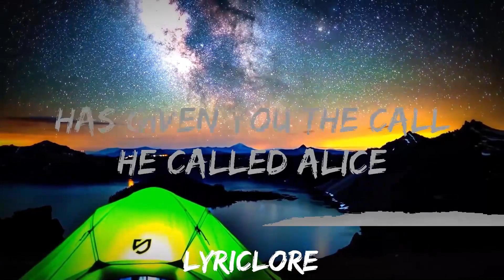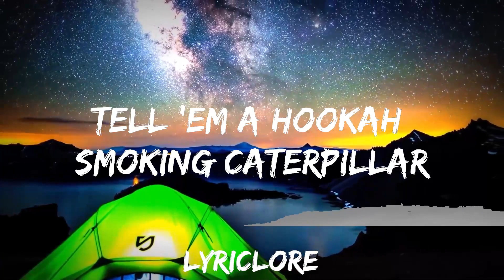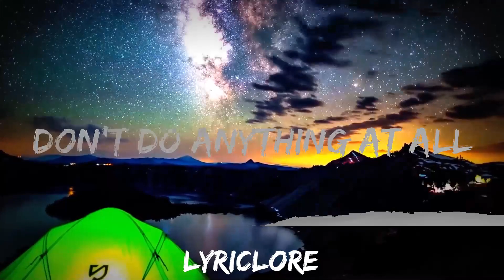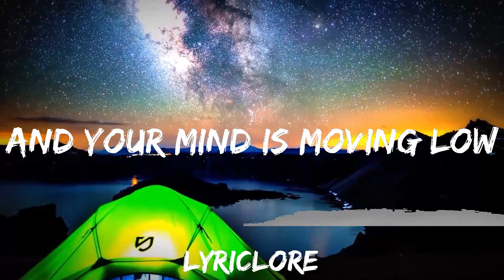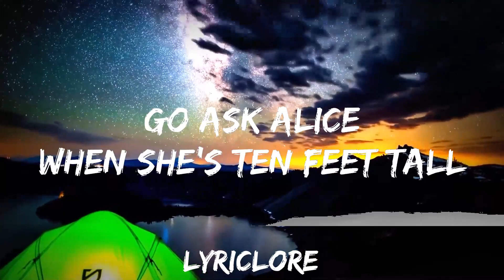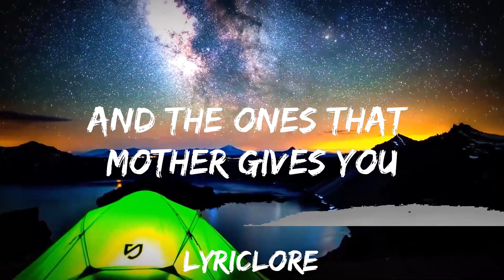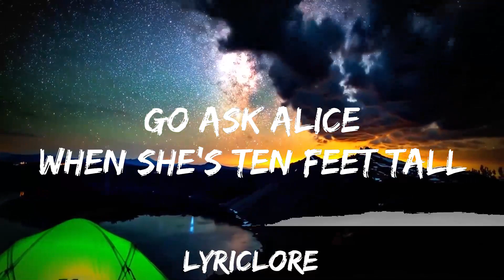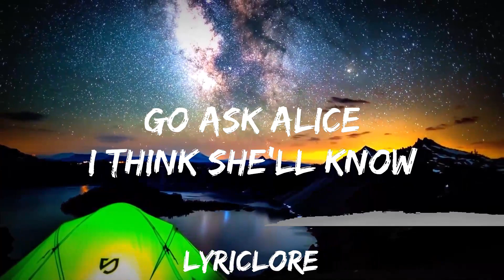Jefferson Airplane - White Rabbit (Lyrics) | 25mins of Best Vibe Music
🎵 Follow the official 7clouds playlist on Spotify :
​🎧 Jefferson Airplane - White Rabbit (Lyrics)
⏬ Download / Stream:

👉 Jefferson Airplane

☁️ 7clouds:

🎤 Lyrics: Jefferson Airplane - White Rabbit